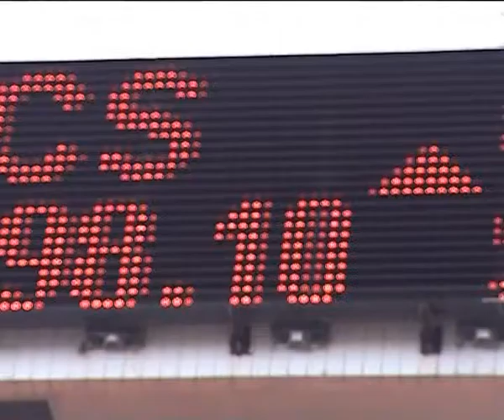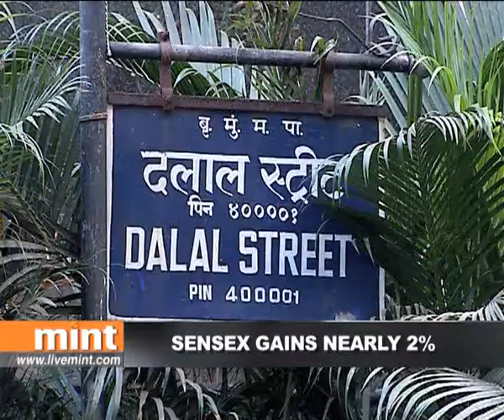The Mint Report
Airlines slash domestic fares by 15% ahead of lean season; India's current account deficit narrows sharply in March quarter; markets gain